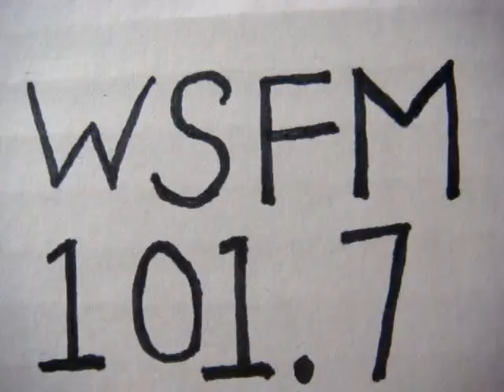No 1185 Your song with Richard Mercer. 2 December 2014